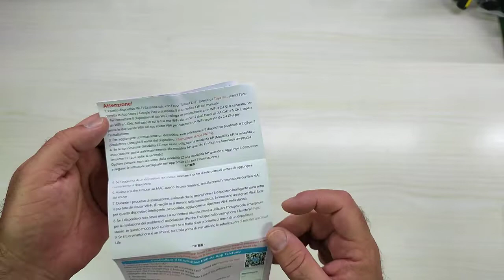LoraTap Interruttore Tapparelle WiFi, Modulo Comando Smart Timer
Perfetto per rendere "smart" le tapparelle!

Il prodotto lo potete trovare ed acquistare qui

Recensione:
Quando ci si abitua ad avere una casa domotica o Smart è difficile resistere alla tentazione di applicare questi sistemi a tutto quello che ci circonda!
Io per esempio quando ho cambiato casa ho fatto un impianto domotico "totale" a cui non rinuncerei per "quasi" niente al mondo... troppo comodo dire "Alexa, Apri il garage..." o "Alexa, apri la tenda"!
Tralasciando i dettagli tecnici che potete leggere nella descrizione, questo dispositivo nasce proprio per fare questo, gestire in maniera Smart l'azionamento delle tapparelle di casa tramite app o semplicemente tramite comando vocale (Alexa, Google home, ecc).
Il collegamento è davvero semplice e le istruzioni ben fatte guidano all'installazione in modo chiaro (a patto che uno abbia qualche conoscenza in termini di elettronica/elettricità).
Una volta completata l'installazione "elettrica" è sufficiente procedere all'installazione dell'ottima applicazione SmartLife o Tuya (praticamente una applicazione diventata uno standard con i dispositivi Smart) e procedere alla configurazione del nuovo dispositivo.
Il bello di questa app è che funziona perfettamente con tutti gli assistenti vocali e grazie al fatto che è utilizzata da moltissimi produttori è probabile che l'abbiate già installata nel vostro smartphone.
Oltre a poter comandare/programmare l'apertura/chiusura delle tapparelle, il dispositivo consenta la gestione delle routine o l'azionamento tramite timer programmabili così da rendere il tutto davvero "Smart" è automatizzato!
Davvero un bel prodotto, facilmente integrabile all'interno della scatoletta a muro e venduto ad un prezzo interessante!

Unboxing di LoraTap Interruttore Tapparelle WiFi, Modulo Comando Smart Timer
Grazie.